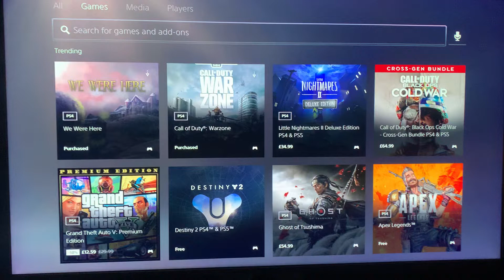Checking if rust is on console day 56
Day 56 of checking if rust is on console.